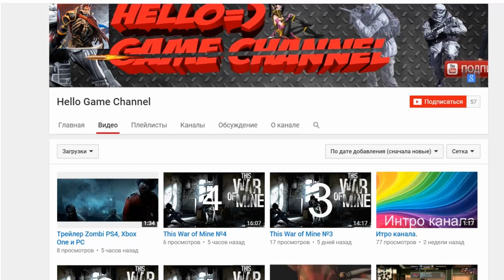Minecraft: Pixelmon - #18 - МЫ НАШЛИ ЕГО! (Pokemon Mod 4.0.6, Покемоны в Майнкрафте)